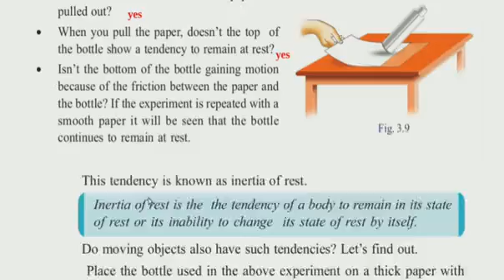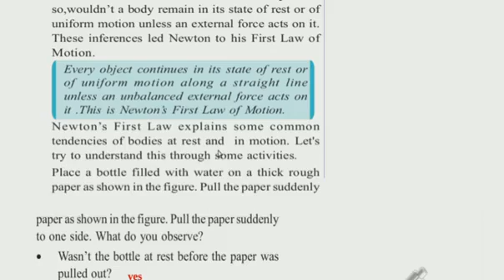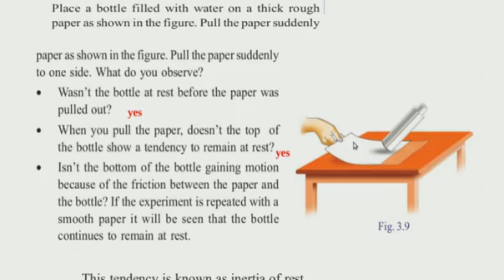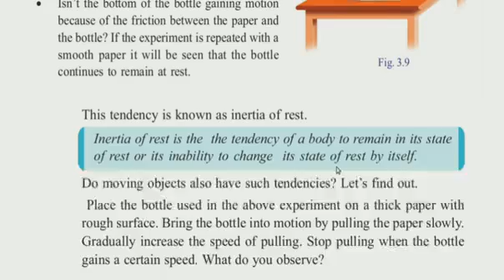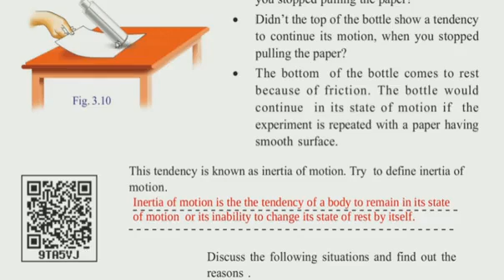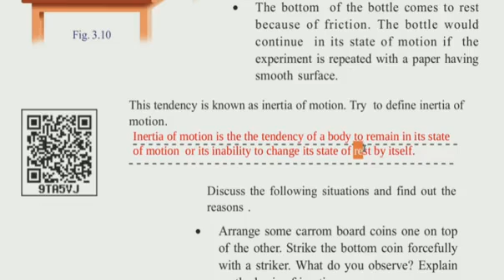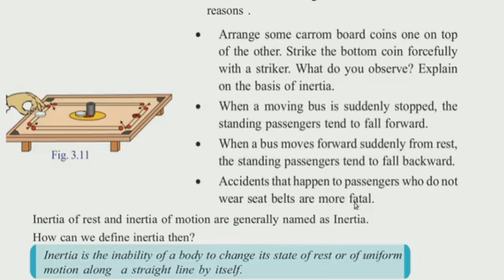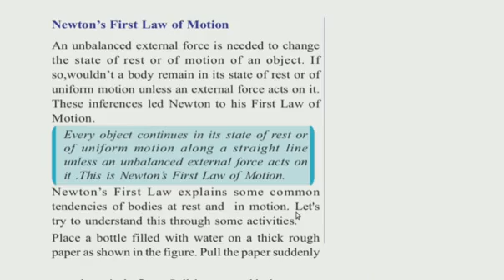Class 9 PHYSICS: Eng ; Newton's First law